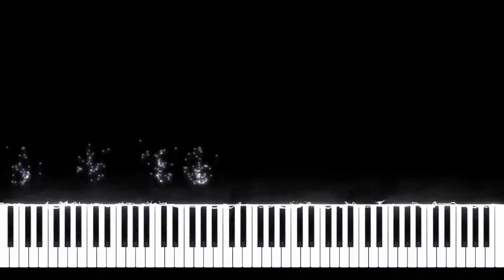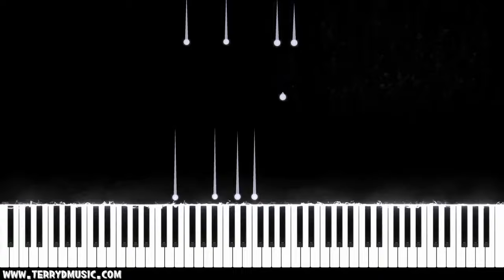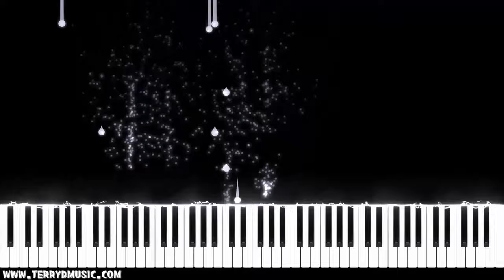Kaine for piano solo (FFXIV ver.) Arr.by Terry:D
"Kaine" FFXIV version for piano solo from FINAL FANTASY XIV : Shadowbringers, SQUARE ENIX MMORPG.

Composed by Keiichi Okabe
Arranged by Terry:D

Nier: Automata & FINAL FANTASY XIV : Shadowbringers.

The link below is the link to the 8th collection album.